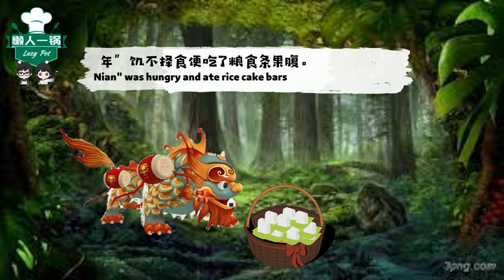【简易焦糖年糕 Simple Caramel Rice Cake】新年必吃甜品！简单容易制作，过年做来吃吧！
【简易焦糖年糕】
Simple Caramel Rice Cake
    Nian Gao | Kuih Bakul

新年必吃甜品！
简单容易自作，过年做来吃吧！

The dessert of Chinese New Year
that must eat every year.
Easier and simple make,
Try to do yourselves for
Chinese New Year😍

Ingredients | 材料

糯米粉-380克/gram
Finest Glutinous Rice Flour

白糖-380克/gram
Sugar

清水- 250毫升/ ml
Clean water

香蕉叶- 1包 / package
Banana Leaves

材料准备中
Ingredients preparing part

1) 把洗好的香蕉叶烫过
Blanched the cleaned banana leaves

2)然后, 放在磨具中
Then put it in the molds

焦糖部分
Caramel sugar in preparation

1) 把380克的白糖倒进锅中
Add 380g of sugar into the pot

2) 加点清水，将糖溶解
Add little water to dissolve the sugar easily

3)焦糖变颜色后，搅拌均匀
Caramel sugar slightly changed colour and start to stir well

4)焦糖煮至深色，再加入清水
Caramel sugar boils become darker Color and add some water

5）等待焦糖完全溶解在水中，就可出锅备用
Wait the caramel sugar completely dissolved in water
and prepare to use later

制作部分
Making process

1)把380克的糯米粉放入盆中
Add 380g of glutinous rice flour into bowl

2)分阶段倒入焦糖水，搅直均匀
Pour the caramel sugar stages and mix well

3)用筛子过滤一遍
Filter it with a sieves

4)倒入磨具中
Pour into molds

5)盖上铝箔纸
Cover it with aluminium foil

烹煮部分
Cooking Part

1) 倒入部分的水进锅中
Pour some water into pot

2) 再放入垫网
Put in cooking grill

3) 把装好的模具放入锅中
Set the prepared molds into the pot

4) 用大火煮至15分钟
Apply high heat and steam for 15mins

5)调制中火煮至一个小时
Apply medium heat and steam it for 1hour

6) 一个小时以过去啦！完成啦
After 1hour and finally done!

👇Don't forget to 👇

欢迎来  Welcome to:

按赞 Like👍
关注 Follow 👆
分享 Share

我们的 YouTube Channel, Facebook & Instagram。

您将会再第一时间看到精彩的食谱视频哟😝
You will get our new update video of wonderful recipes at the first time😋

Below is our channel videos which can watch and enjoy it!
以下更多的食谱视频可以观看学习享受哟！